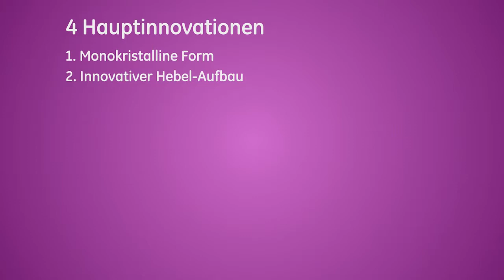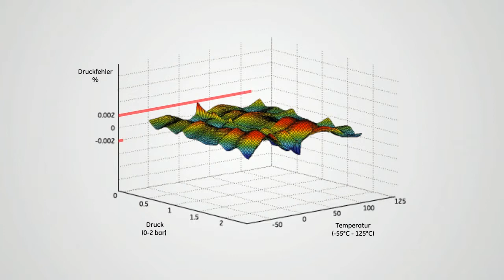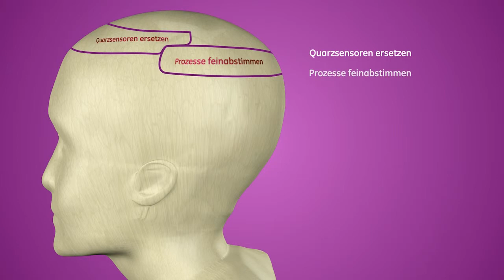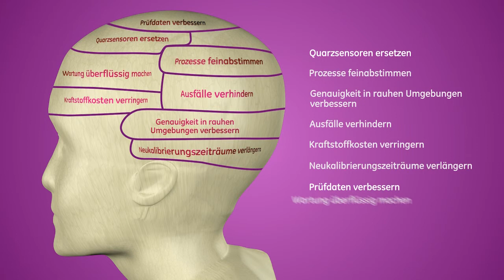TERPS-Drucksensortechnologie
TERPS -- Trench Etched Resonant Pressure Sensors (Resonanzdrucksensoren mit Ätzgräben) -- ist eine brandneue Silikonsensortechnologie, die einen bisher unerreichten Grad an Genauigkeit und Stabilität bietet. TERPS wird die Genauigkeit Ihrer Druckmessung völlig verwandeln und ermöglicht eine höhere Sicherheit, verbesserte Leistung und empfindlichere Lösungen -- selbst in schwierigen Umgebungen.

Sie können die Testdaten für die TERPS-Sensoren auf unserer Webseite einsehen und sich selbst von der unglaublichen Genauigkeit und Stabilität überzeugen, die die TERPS Technologie bietet.